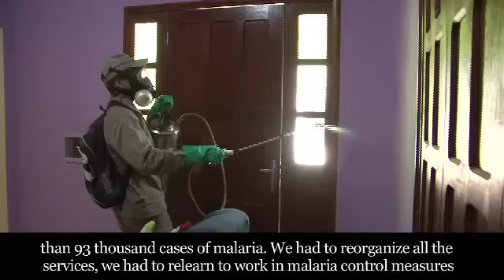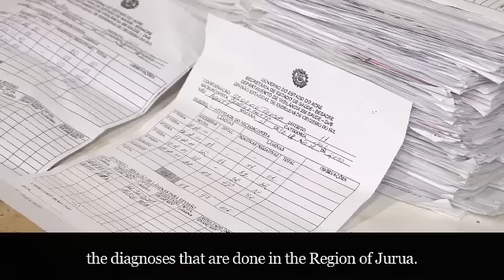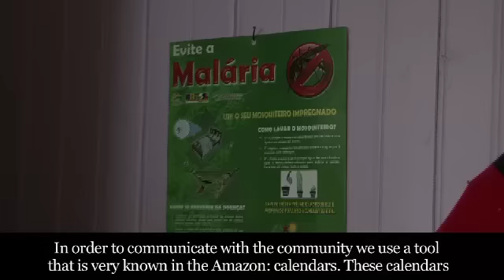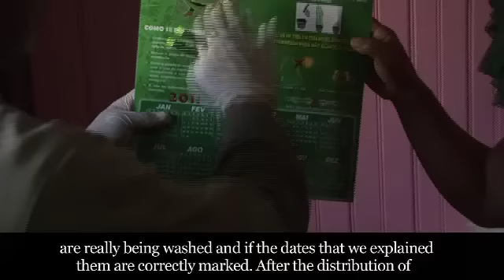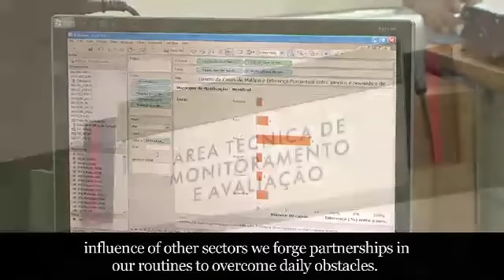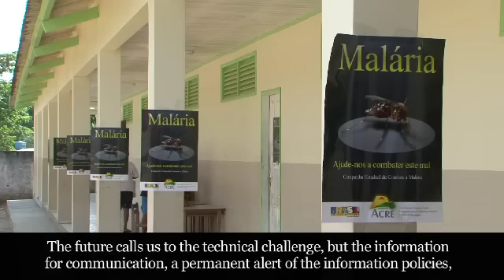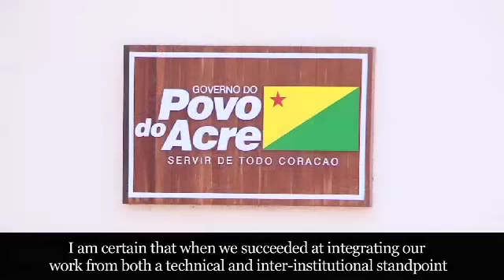Malaria Champion of the Americas 2011: Malaria Control Program of the State of Acre, Brazil